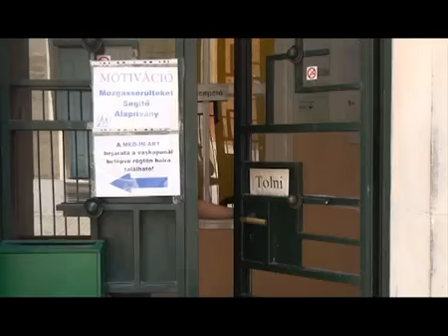'Namoria' - LARP during the 'Point of view' project in Hungary (September 2012)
The "Point of view" project aimed to create an integrated theater circle with the participation of young people with and without disabilities. The video shows the preparations for the "Namoria" LARP and some footage from the game.

Project organized by Co-Efficient Association from Budapest (Hungary).